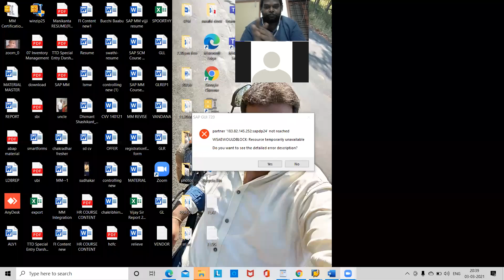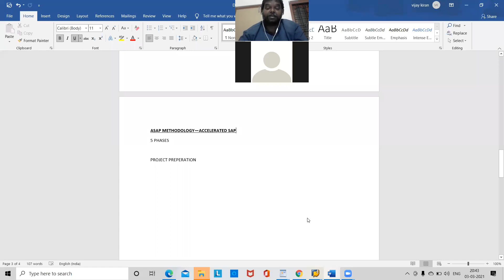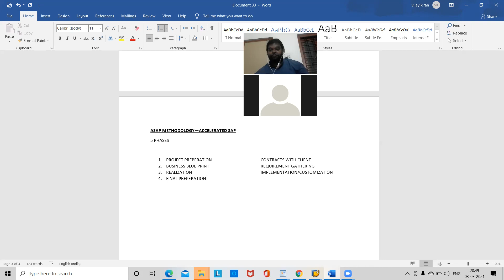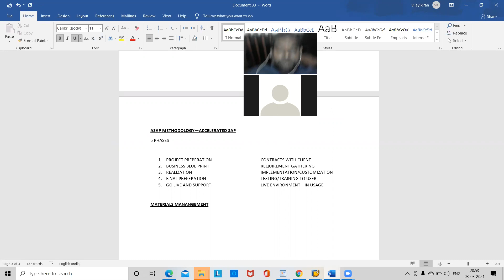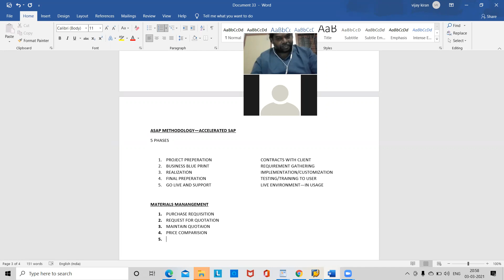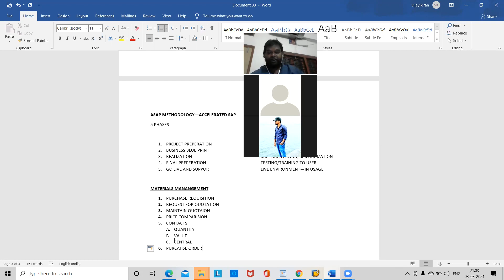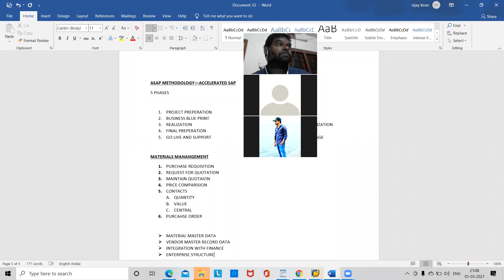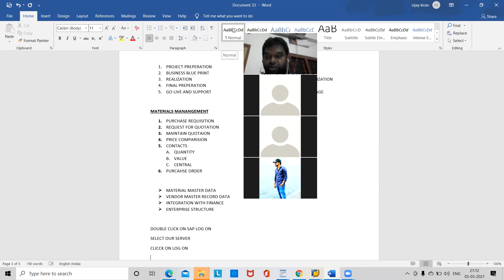Best SAP MM Training In Hyderabad | SAP MM Training Class 1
SAP MM Course Description
As one of SAP’s most essential modules, SAP Material Management (MM) is critical. Almost every industry uses SAP, therefore the need for competent individuals is rather high. As part of daily company activities, the SAP MM application assists with inventory and procurement. In addition to purchasing and product receiving, inventory and material storage are also included in this process. The SAP MM module at My Learn Nest Solutions is designed to give in-depth information about the procedures and tools used in the business to make them relevant. Our SAP MM module has made us one of the finest SAP MM training centers in Hyderabad.

WHY CHOOSE MY LEARN NEST?

in real-time and on professional development. In addition, it teaches students the fundamentals of SAP MM and prepares them for the workplace. All of the faculty members are highly qualified in their fields and give all of the necessary abilities to obtain a decent career.

TRAINING AT MY LEARN NEST?

Our team Mr Dhanush Sir has worked in the SAP and SAP training business for many years. During four months of regular sessions, students learn a great deal. Designed to help students from a career standpoint, the curriculum provides them with all the information and abilities they need to succeed. As a way to provide students with a practical understanding, we supply soft copies of study materials, lecture notes, and real-time requirements.

PLACEMENTS AT MY LEARN NEST :

A placement-focused course is offered to our students. Training and coaching from us prepare them for a career in the field. Over the past several years, our students have been employed at many organizations as well as MNCs due to the high need for competent SAP MM specialists. Because of this, we are regarded as one of the best training institutes.

BENEFITS TO STUDENTS :

professors with a wealth of knowledge and expertise.
Flexible class times.
very good assistance from professionals and clear answers to questions.
help in job placement.
Experience and expertise are gained through real-life circumstances and initiatives.
HIGHLIGHTS :

Btech or BCA graduates with strong programming and problem-solving abilities would find the SAP MM module at My Learn Nest Solutions quite useful. Anyone else can choose the course. The training we provide has helped a large number of students get outstanding careers in many industries throughout the years.